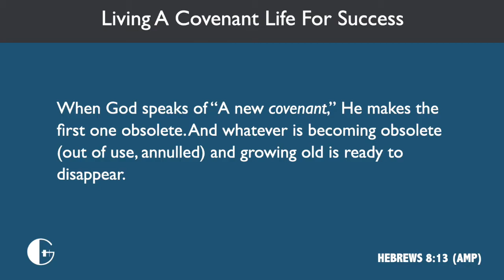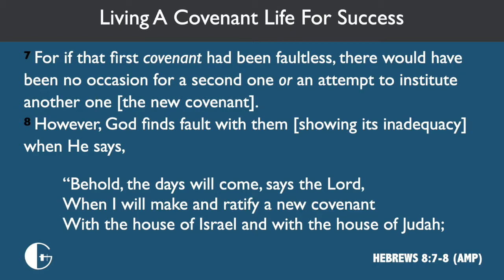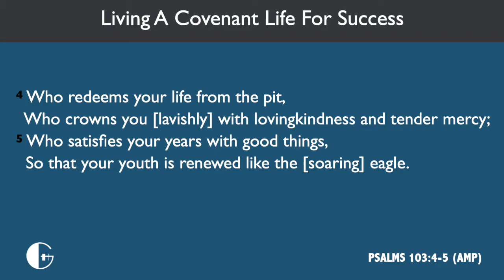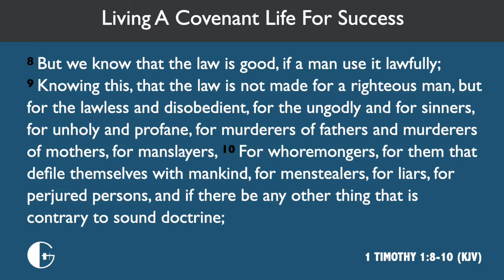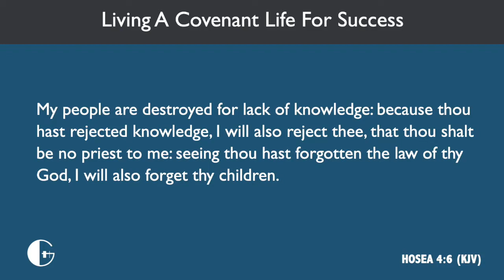Living A Covenant Life For Success